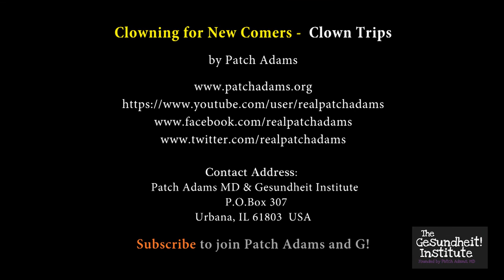Patch Adams Presents: Clowning for New Comers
Clowning is a trick to bring love close. Most of our clown tours are open to all, young and old, regardless of experience. We offer very little training so that newer clowns can experience the joy of exploring and discovering their clown self. All we ask is that you wear a colorful outfit, a red nose, and a willingness to try new things. Also, remember there is no right or wrong way to be a clown as long as you clown with love for all things. You can be the most boring person in the world, but if you are in a clown costume, you are great.

This Series was Filmed & Edited by
Earthling Koushalya
Accessible Horizon Films

We will be releasing videos twice a week – Tuesday and Friday. We will have these videos available on Facebook & YouTube!
These new videos will be our most up-to-date presentation of what we've learned during this time. We're inviting you, the Gesundheit community, to watch, interact and spread the message to your friends! Yippee!

Get involved in our fundraising efforts to reframe health care in the world

The Gesundheit Institute is a 501(c)3 non-profit healthcare organization whose mission is to reframe and reclaim the concept of ‘hospital’. We are a model of holistic medical care based on the belief that the health of the individual cannot be separated from the health of the family, the community, the society and the world.